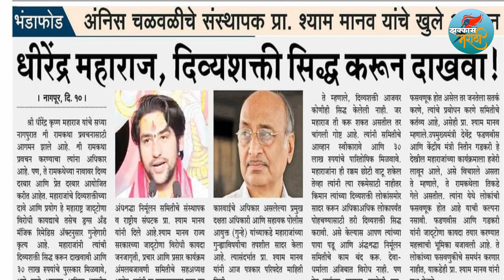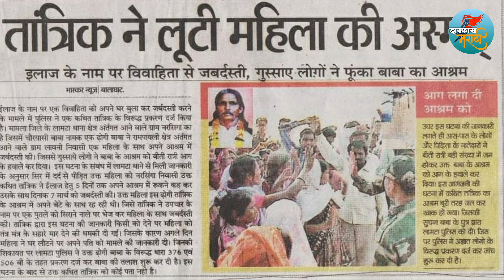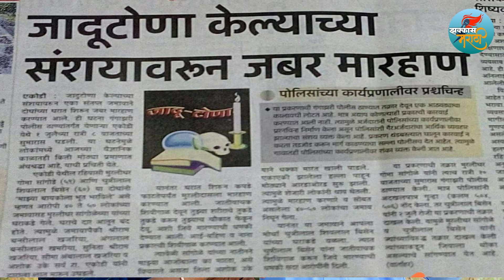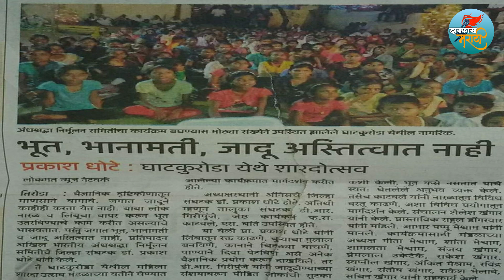तुमच्याकडे दिव्यशक्ती आहे तर सीरिया चा भूकंप का थांबवला नाही?bageshwar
महाराष्ट्रात आता अंधश्रद्धा निर्मूलन समिती आणि आचार्य धीरेंद्र कृष्ण शास्त्री यांच्या वाद सुरू आहे. आणि त्यांनी आपली दिव्य शक्ती सिद्ध करावी अशी समितीची  मागणी आहे.याच विषयाला हाती घेऊन गोंदिया जिल्हा अंधश्रद्धा निर्मूलन समिती चे संघटक डॉक्टर प्रकाश धोटे यांनी ह्या व्हिडिओ मध्ये आपले मत प्रकट केले आहेत. हा व्हिडिओ कोणाच्या भावना   दुखाव ह्या उद्देशातून नाही तर ह्या प्रकरणावर गोंदियातील अंध श्रद्धा निर्मूलन समितीचं काय विचार आहेत आणि समाजात काय अंधश्रद्धा सुरू आहेत व त्याचा तोडगा काढण्यासाठी समिती काय काम करते यावर आधारित  आहे .